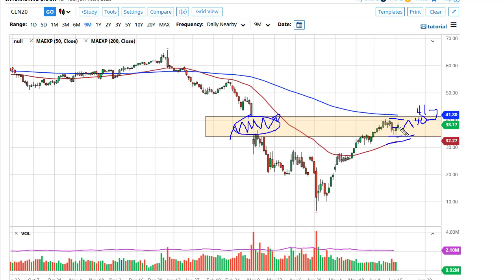WTI Crude Oil Forecast June 17, 2020